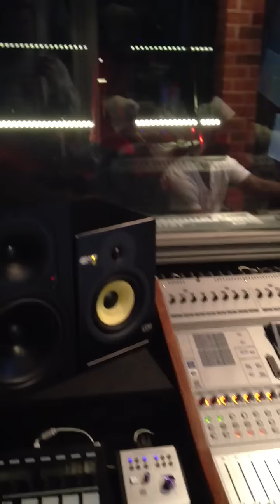RBT Anthem featuring SCOFIELD part 2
Part 2 of recoding the "RBT Anthem" featuring rising Hip Hop artist SCOFIELD.